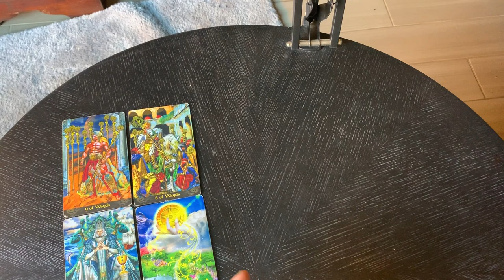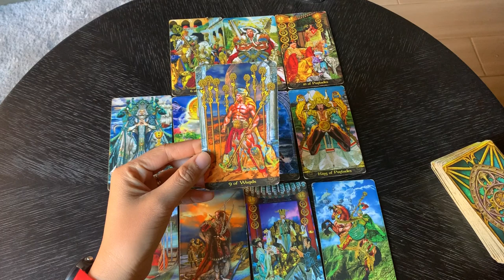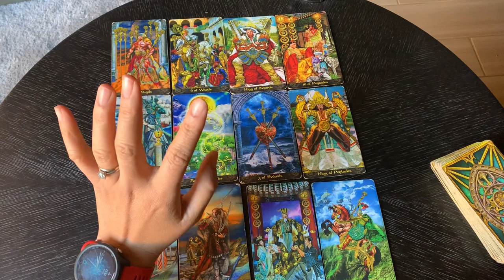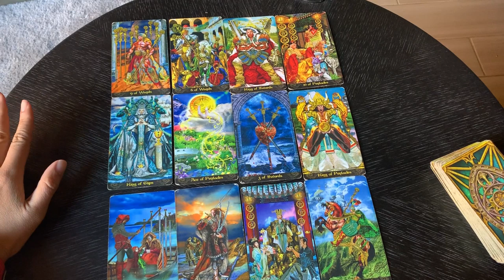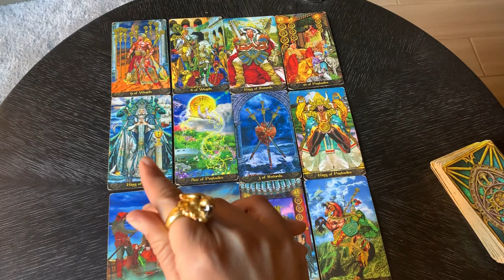ดูดวงราศีสิงห์ รายปี2563 เป็นปีทองเรื่องการงาน การเลื่อนตำแหน่ง ย้ายงาน สุขภาพดีขึ้น ฟิตมากขึ้น